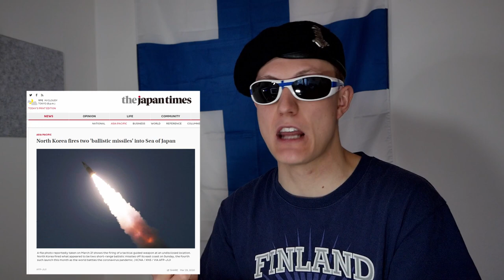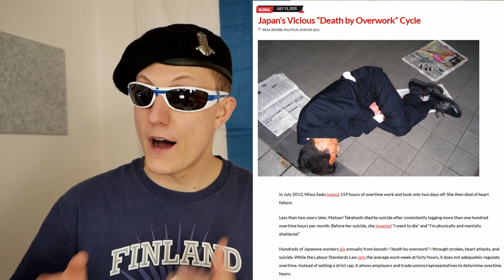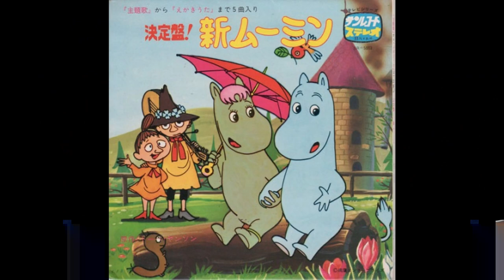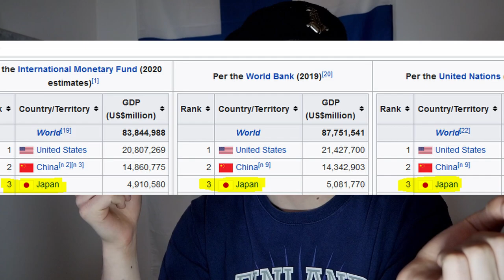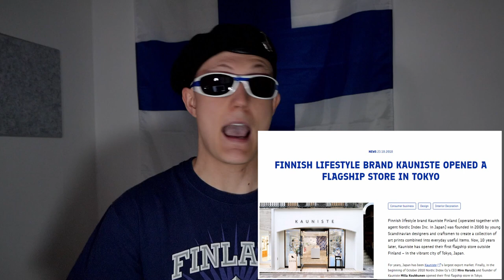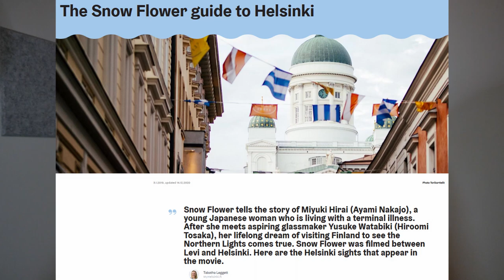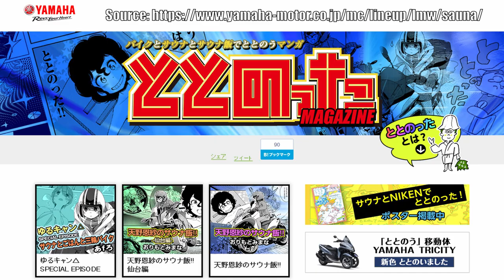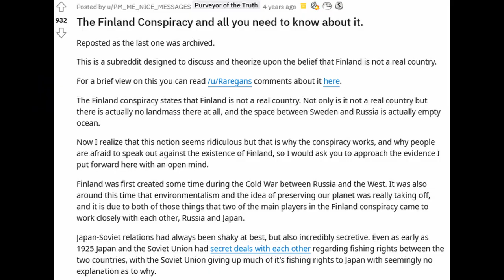How Finland is Taking Over Japan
The invasion that you never knew about! (` ∇ ´ )

For the curious: This video is actually my Master's thesis condensed into video form. I realize I've left out a lot of details and there's definitely room for improvement, but I didn't want to cram an already long video with even more details. Guess that means I've got material to break down in more detail next time! (¯▿¯)
However, I do apologize for my Japanese; I'm a bit rusty since I learned the language entirely through self-study without any formal education. (￣▽￣*)ゞ
But I hope the translations were accurate enough!